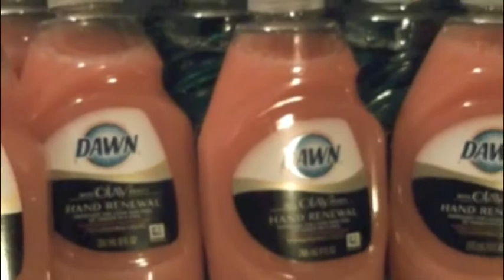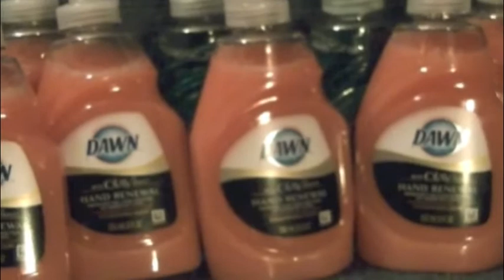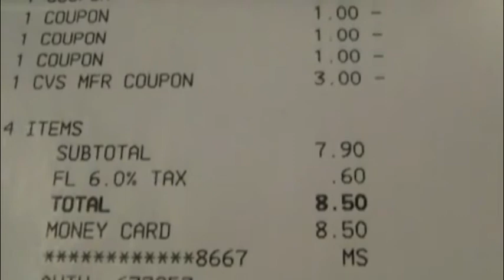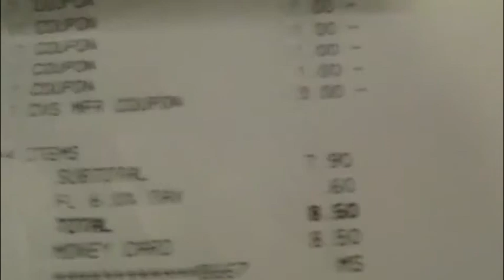CVS 25cent Nivea 49cent Dawn 12-31-11